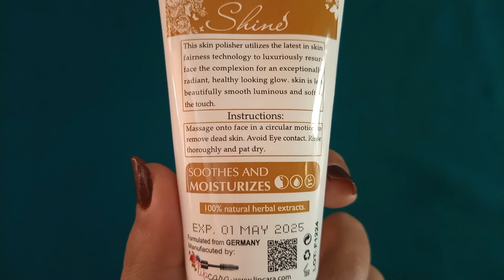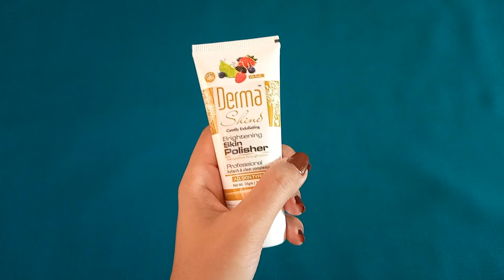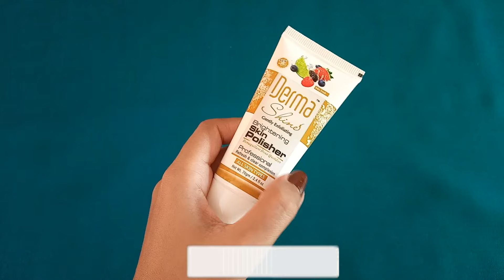Derma Shine Skin Polish Review | Derma Shine Mix Fruit Brightening Skin Polish Review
This video is about Derma Shine Skin Polish Review that is Derma Shine Mix Fruit Brightening Skin Polish Review

Social Links;